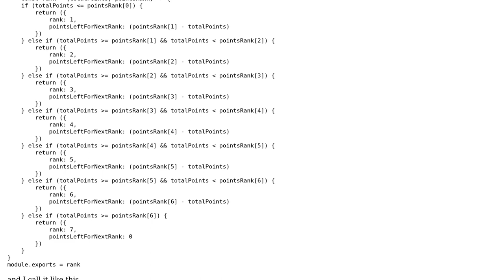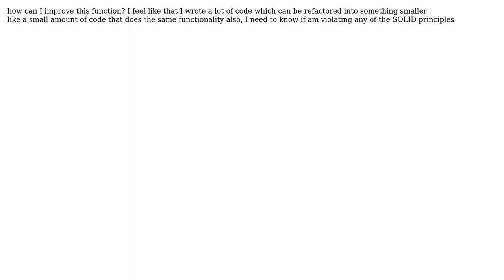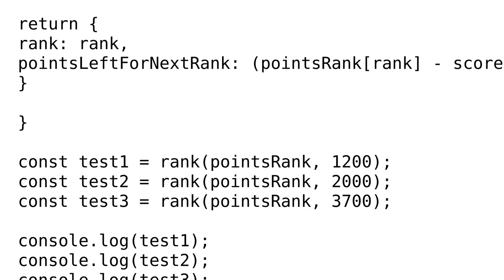Javascript refactor if condition function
With thanks & praise to God, and with thanks to the many people who have made this project possible! | Content (except music & images) licensed under CC BY-SA | Music | Images & others | With thanks to user mohamed adel user Mara Black and the Stack Exchange Network Trademarks are property of their respective owners. You are responsible for your own actions.